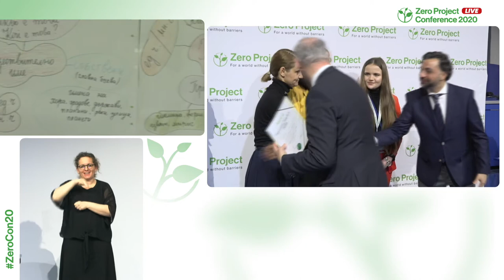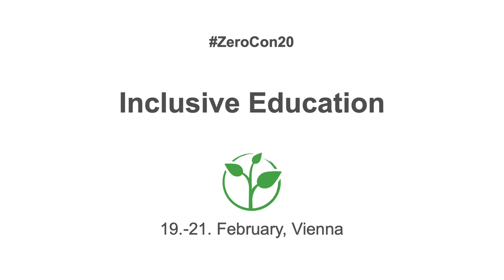Association for Shared Learning ELA: A systematic approach to creating inclusive school environments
Welcome to the awardee video of  Association for Shared Learning ELA´s One School for All, a winner of the 2020 Zero Project Award on Education.

The Association of Shared Learning ELA, an education-focused NGO based in Sofia, has developed the One School for All programme to help schools to organize their processes and resources to become more inclusive. It offers schools a structured and systemic approach in four key areas: school leadership, classroom practices, partnership with parents, and child safety. In 2019 it expanded from supporting 12 schools in Bulgaria and, in collaboration with partner organizations in three other countries, to nine further schools through EU funding.